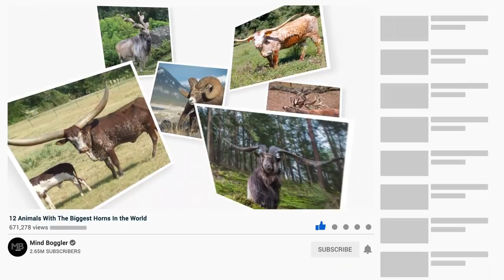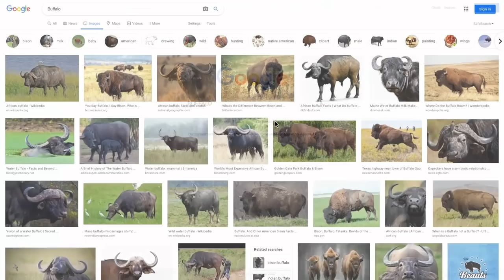12 Animals With The Biggest Horns in the World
Horns are one of the most astonishing features in animals. Most of the time these features are incredibly intimidating, giving them a powerful and a sublime look. Although it is more common in males, there are some species where the females have it too and it usually starts appearing soon after birth, growing throughout the animal’s life. In this video, we are going to introduce the animals with the biggest horns in the world.